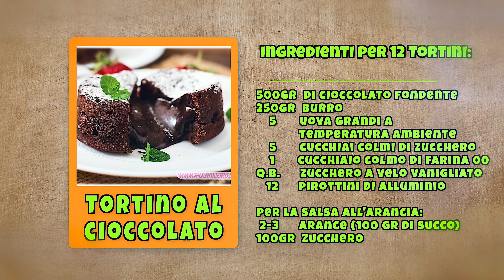Tortino al cioccolato - ricetta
Tortino al cioccolato

Il tortino al cioccolato nasconde un cuore caldo e cremoso . Seguite i nostri consigli per un risultato sorprendente.

Ingredienti per 12 tortini:
500 gr di cioccolato fondente
250 gr di burro
5 uova grandi a temperatura ambiente
5 cucchiai colmi di zucchero
1 cucchiaio colmo di farina 00
q.b. di zucchero a velo vanigliato
12 pirottini di alluminio usa e getta

Per la salsa all'arancia:
2-3 arance (100 gr di succo)
100 gr di zucchero